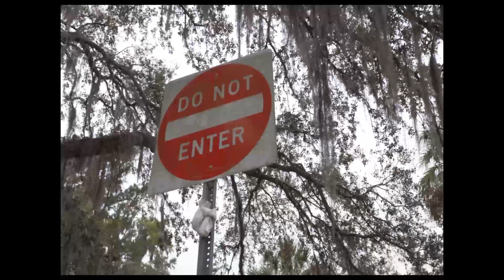The Lyrical KingKong - Let The Streets Know [OFFICIAL VIDEO] [Shooters Touch Films]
The first official music video from the debut EP Brutally Honest. A late 80s early 90s type hip-hop track suitable for all ages.

This track is available on all major streaming platforms.

Follow The Lyrical KingKong on Spotify as well as other social media platforms